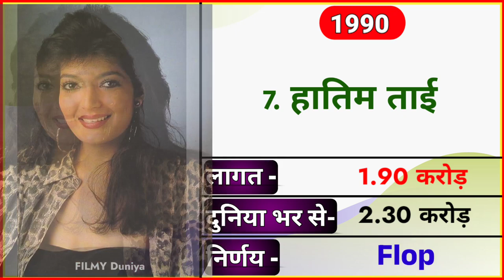सोनू वालिया (1986-2008) All movies list || Sonu walia sabhi film list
Hello मेरे प्यारे दोस्तों, स्वागत है आपका हमारे चैनल फिल्मी दुनिया में। आज की इस वीडियो में हम लोग सोनू वालिया की सभी फिल्मों के नाम देखेंगे। साथ में यह भी देखेंगे की सोनू वालिया की पहली फिल्म कौन सी थी, और सोनू वालिया की सबसे ज्यादा कमाई करने वाली फिल्म कौन सी थी |

Your Queries 👇🏻

Sonu Walia

Sonu Walia movies

Sonu Walia movies list

Sonu Walia movies full

Sonu Walia movie

Sonu Walia movie hindi

Sonu Walia movie tamil

Sonu Walia movie trishul

Sonu Walia all movie list

Sonu Walia all movie hindi

Sonu Walia all movie song

Sonu Walia all film

Sonu Walia ki all movie

dharmendra Sonu Walia ki movie

Sonu Walia ki sari movie

sridevi Sonu Walia ki movie

Sonu Walia ki hit movie

Sonu Walia ki first movie

Sonu Walia ki film

Sonu Walia ki filmen

Sonu Walia ki film noorie

Sonu Walia ki film ke gane

Sonu Walia ki film movie

Sonu Walia ki film hindi

Sonu Walia ki film dikhayen

Sonu Walia ki film ka gana

Sonu Walia ki movie

Sonu Walia ki movie hindi

Sonu Walia ki movie full hd

Sonu Walia ki movie hd

Sonu Walia all movie name

Sonu Walia hit or flop movie list

Sonu Walia all hit and flop movie name

sonu walia

sonu walia movies

sonu walia biography

Sonu walia all movies list hit or flop list

Sonu walia all movies list hit or flop in hindi

Sonu walia all movies list hit or flop movies

bollywood movies

sonu walia

mehsaan stardust

Sonu walia hit and flop all movies list telugu

Sonu walia hit and flop all movies list 2022

Sonu walia hit and flop all movies list list

Sonu walia hit and flop all movies list list list

Sonu walia hit and flop all movies list 2021

Sonu walia ki sabhi film dikhao

Sonu walia ki sabhi film dikhaiye

Sonu walia ki sabhi film movie

Sonu walia ki sabhi film hindi

YOUR Queries 👇🏻